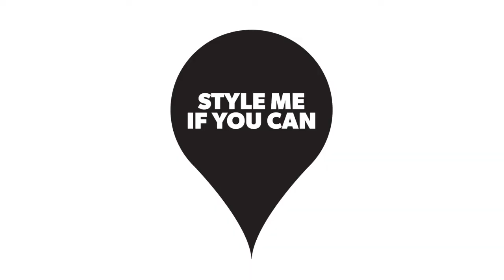Warehouse Style Me If You Can - THE PARK